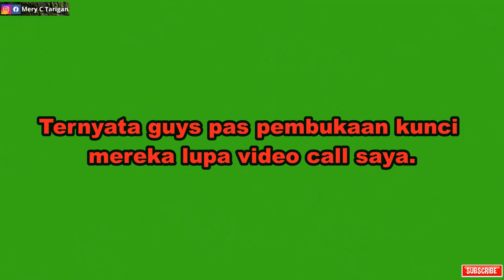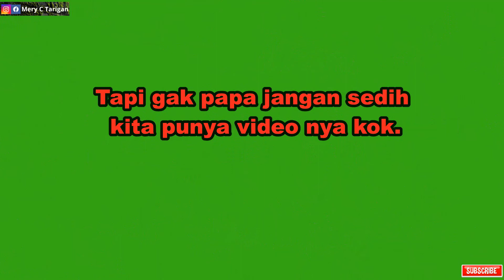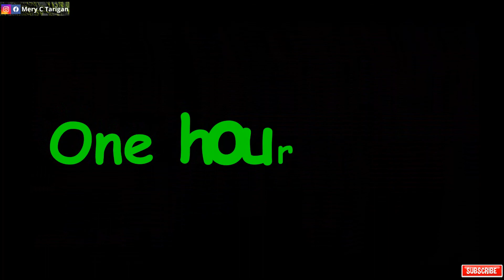PEMBUKAAN KUNCI SEKOLAH TK/PAUD SUKACITA DI DESA NANGBELAWAN II//JUMA RAKIT//TANAH KARO//INDONESIA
Vlog kali ini menceritakan tentang pembukaan sekolah TK/PAUD SUKACITA yang beralamat di Nangbelawan II Juma Rakit, Tanah Karo, Indonesia.
Sekolah ini di bangun untuk bisa membantu masyarakat yang ada disekitar desa bahkan di luar desa. Terbentuk nya sekolah Sukacita adalah sesuatu rencana Tuhan yang luar biasa. Banyak donasi yang kita dapat kan dari orang Kanada dan sebagian juga dari Jakarta.
Saya (Mery) mengumpulkan biaya pembangunan sekolah ini dengan cara melakukan golf tournament sebanyak dua kali, melakukan presentasi dan saya lakukan itu di Kanada. Setelah uang terkumpul saya mentransfer uang nya ke team kita yang di Tanah Karo. Kita punya team yang luar biasa yaitu team Kanada, team Tanah karo dan juga team Jakarta.

Membuka kelas:

Kelas A = 3-4 tahun
Kelas B = 5-6 tahun

Syarat Pendaftaran:
1. Pasfoto 3 X 4            : 4 Lembar
2. Fotocopy Akte Lahir : 1 Lembar
3. Fotocopy KK             : 1 Lembar

Siswa di sekolah ini akan di beri keringanan biaya pada tahun 2020/2021 dan berharap bisa dilanjut kan seterus nya yaitu:
1). Biaya pembangunan gratis sampai lulus
2). Tas sekolah gratis
3). Biaya perbulan Rp 50.000/bulan
4). Biaya antar-jemput Rp 50.000/bulan

MURID YANG MEMPUNYAI SURAT KETERANGAN KURANG MAMPU AKAN DI BERIKAN SEKOLAH GRATIS.

Semoga murid di sekolah ini bisa mendapat kan edukasi yang baik dan bisa menjadi sukacita seperti nama sekolah kita TK/PAUD SUKACITA

PENDAFTARAN SENIN  S/D  JUMAT 2020
JAM  09.00 WIB – 12.00 WIB
Contac Person:
• Mis Purnama    Hp. /WA . 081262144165
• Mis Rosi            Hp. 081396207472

Terima kasih